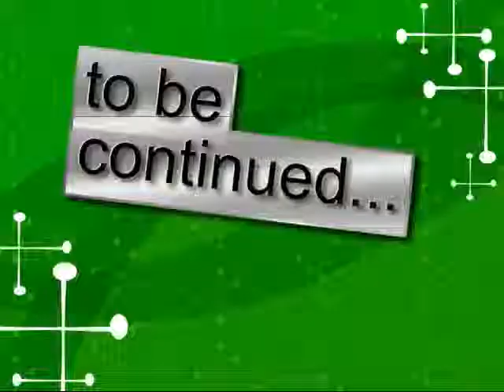it's gizmo and rondo time!? 8